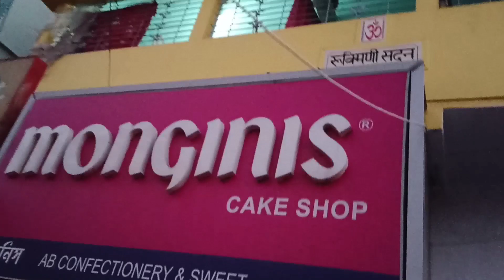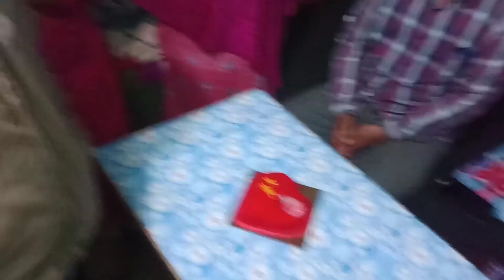1k subscriber celebration with family 😍l bald vlogger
mic I use
best vlogging camera for me

my tripod

my boya mic
earpod I use
best tripod